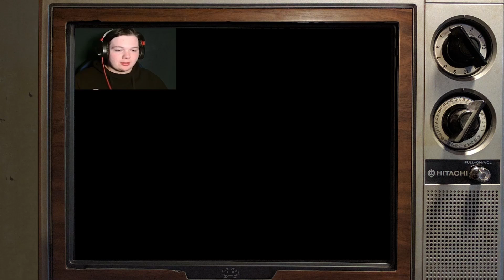Oh hello | Super plumber bros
In April 2014, me and some friends found a weird old Famicom cartridge buried, along with some cold-war propaganda, in an abandoned mineshaft in northern BC.
After drying it out, we plugged it into an old Famicom and were shocked: it seemed to be some kind of "Ur platformer" that predates even Braid. We tried to contact the developers, but we've had no luck. All we could find online was countless remakes. Needless to say, this was our call to action.
Over the course of the next few days, we did our best to port the game to LOVE2D and localize it for an English-speaking audience.
If you are/know the identities of the original devs, we'd really like to shake their hands/tentacles. Let us know!